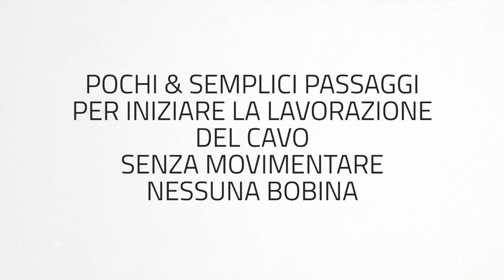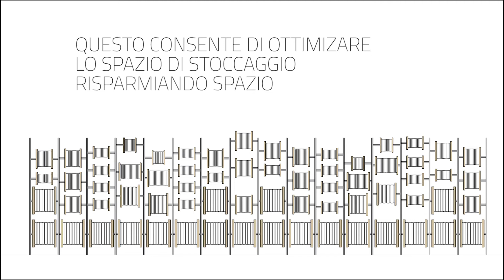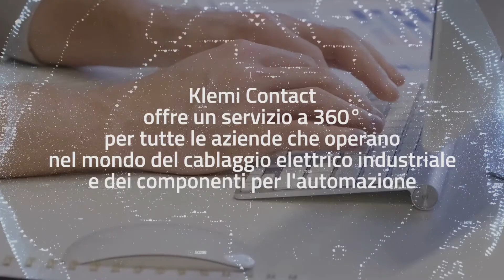Sistema completo per la lavorazione del cavo. Rastrelliera porta bobine e linea di taglio cavo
Unico sistema per la lavorazione del cavo in modo automatico/semi automatico.

Un sistema completo con una rastrelliera per lo stoccaggio delle bobine di cavo collegata ad una pedana automatica con posizionata una linea  per lavorazione del cavo.

Un sistema veramente completo, unico e che consente di sfruttare in modo intelligente lo spazio di stoccaggio e produzione.

La rastrelliera consente di caricare le bobine sia frontalmente che posteriormente. Questo consente un'alta flessibilità dando la possibilità di gestire la logistica del proprio magazzino o della propria azienda con estrema libertà.
La linea per la lavorazione del cavo, posizionata su una pedana automatica, si muove per prelevare il cavo direttamente dalla rastrelliera.
Questo significa che una sola linea per la lavorazione del cavo può sfruttare tutta la facciata della rastrelliera.
Sulla pedana è posizionata una linea completa e estremamente performante per la lavorazione e gestione del cavo.

Questa soluzione consente di eliminare il problema dei vari svolgitori/avvolgitori, infatti la pedana è dotata di un motore che avvolge e svolge il cavo per poi donarlo alla taglia-spela.

Il cavo prima di arrivare alla macchina taglia-spela passa attraverso un accumulatore pneumatico che consente di avere un cavo in tensione senza strappi e soprattutto in totale sicurezza.

La linea per la lavorazione del cavo è altamente personalizzabile.
Tantissime configurazioni.

Guardate il filmato per avere un'idea più concreta delle tante qualità di questa linea per lo stoccaggio e lavorazione delle bobine di cavo.

Per quotazioni e informazioni:
Klemi Contact S.r.l.

Klemi Contact accompagna i propri clienti in tutte le fasi tecnico-produttive con servizi di formazione all'uso delle macchine, manutenzione ed assistenza post-vendita, garantendo un servizio rapido ed efficiente in grado di soddisfare le esigenze dei propri clienti.

00:00 Intro
00:49 Caricamento del cavo
01:35 Avvolgimento del cavo dopo la lavorazione
01:47 Demo dimostrativa peculiarità rastrelliera semiautomatica
02:05 Flessibilità della stazione per la lavorazione del cavo